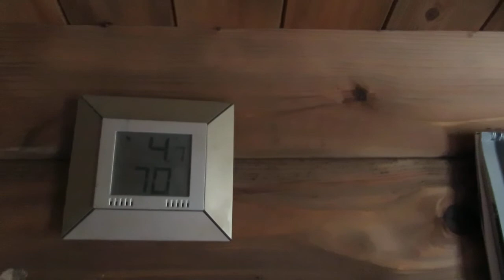KACZKI KRZYŻÓWKI - mokradła : wraz z kotkami podglądamy parę kaczek - do czasu : 30.03.2020/18:02